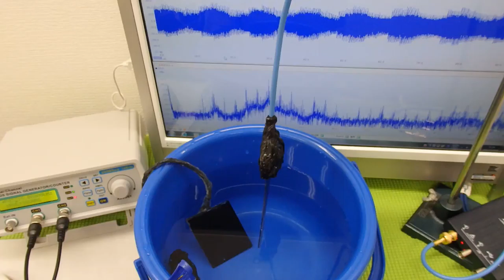超音波の発振制御システム ultrasonic-labo